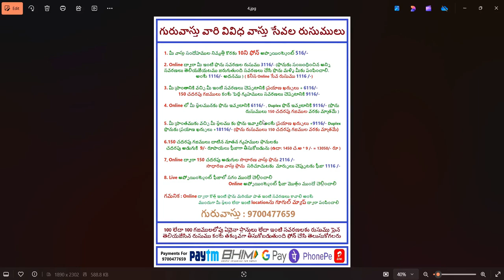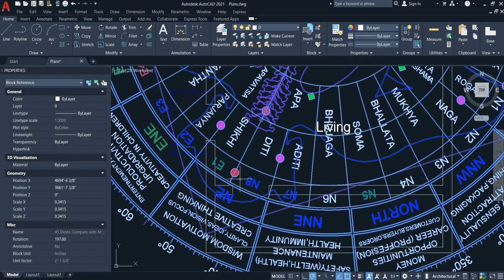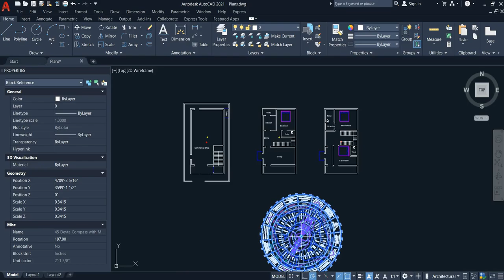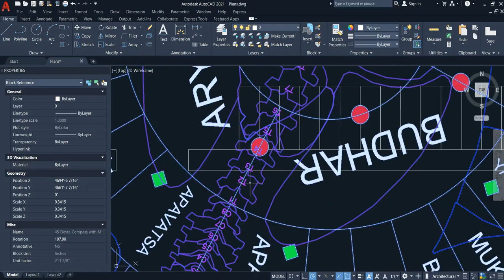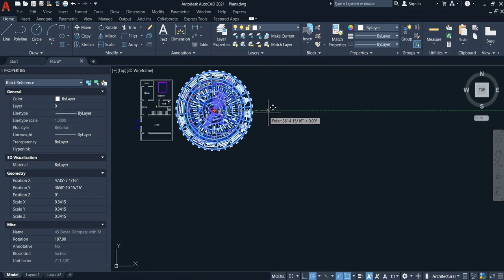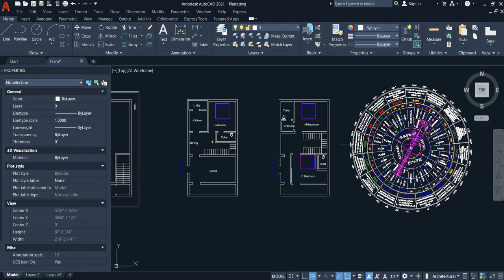అధిక ఖర్చులు - ఆపరేషన్లు - గుండె సమస్య - భార్యభర్తల విభేదాలు | Guruvastu - 9700477659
vastu course in telugu,
colour vastu in telugu,
vastu in telugu directions,
main door vastu tips in telugu,
vastu basics in telugu,
illu vastu in telugu,
pillar vastu in telugu,
vastu tips for money in telugu,
vastu tips in telugu,
salt vastu tips in telugu,
vastu shastra telugu lo,
0 degree vastu in telugu,
glass tortoise in home vastu in telugu,
five elements vastu shastra,
learn vastu shastra in telugu,
intlo vastuvulu ekkada pettali,
mahavastu in telugu,
apartment vastu in telugu,
agneyam vastu in telugu,
bed vastu direction telugu,
bed vastu telugu,
cot placement as per vastu,
dakshinamurthy facing direction in telugu,
t junction house vastu in telugu,
first floor vastu telugu,
mahavastu for getting job,
maha vastu for kitchen,
2 bhk flat telugu,
3 side road plot vastu in telugu,
32 directions in vastu,
32 entrance in vastu,
5 elements vastu,
5 elements mahavastu,
mahavastu entrance remedies,
simhadwaram as per vastu in telugu,
vastu trees at home in telugu,
tortoise at home vastu in telugu,
vastu for beeruva in telugu,
vastu photos for home in telugu,
vastu for rented house in telugu,
ayam in vastu in telugu,
sleeping direction in vastu in telugu,
brahma sthana in vastu in telugu,
outside bathroom vastu in telugu,
vastu niyamalu in telugu,
vastu for mental health,
vastu remedies for health problems,
vastu remedies for job,
vastu remedies for home,
vastu dosh remedies for home,
vastu remedies for north east toilet,
vastu remedies for south west entrance flat,
vastu remedies for south east toilet,
vastu remedies for north west toilet,
vastu remedies for north east stairs,
vastu remedies for toilet in north direction,
vastu remedies for south west toilet,
vastu remedies for north west entrance,
vastu remedies in telugu,
vastu dosh remedies in telugu,
vastu remedies for north east kitchen,
vastu for west direction,
vastu remedies for study,
vastu shastra remedies without demolition